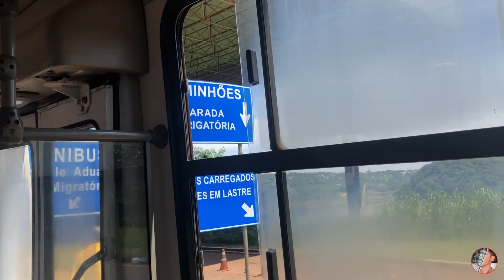Paraguay / ASUNCION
Bu makale başkent Paraguay hakkındadır. Diğer kullanımlar için bkz. Asunción (anlam ayrım) .
Asunción
Meryem Ana'nın Asil ve Sadık Şehri
Santa María de la Asunción
Şehir ve Bölge
Felipe Méndez Asunción Paraguay.jpg
Palacio de Gobierno2.jpg Panteón nacional de los Héroes - Paraguay.jpg
Asunción Paraguay.jpg
Teatro Municipal Ignacio A. Pane.jpg Costanera - panoramio (4) .jpg
Yukarıdan aşağıya, soldan sağa:
Asunción'un tarihi merkezinin manzarası • Palacio de los López • Kahramanların Ulusal Pantheon'u • Mahalle manzarası Ycuá Satí • Belediye Tiyatrosu Ignacio A. Pane • Asuncion rambla .
Asunción Bayrağı
Bayrak
Asunción arması
Arması
Takma ad (lar): Şehirlerin Annesi
Asunción, Paraguay'da yer almaktadırAsunciónAsunción
Paraguay'da Yer
Paraguay haritasını göster
Güney Amerika haritasını göster
Hepsini Göster ↓
Koordinatlar: 25 ° 18′S 57 ° 38′WKoordinatlar : 25 ° 18′S 57 ° 38′W
Ülke  Paraguay
İlçe Başkent Bölgesi
Kurulmuş 15 Ağustos 1537 ; 483 yıl önce
Devlet
 •  Niyet Óscar Rodríguez
Alan
 • Şehir ve Bölge 117 km 2 (45,2 mil kare)
 • Metro 1,014 km 2 (392 mil kare)
Yükseklik 43 m (141 ft)
Nüfus (2016)
 • Şehir ve Bölge 525.252 [1]
 • Yoğunluk 4,411 / km 2 (11,420 / sq mi)
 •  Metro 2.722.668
Demonim (ler) Asunceno, -a
Posta kodu
1001–1925
Alan kodları (+595) 21
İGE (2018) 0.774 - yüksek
İklim CFA
İnternet sitesi mca .gov .py (İspanyolca)
Asunción ( UK : / ə ˌ s ʊ n s ı ɒ n / , ABD : / ɑː ˌ s Û n s ı oʊ N , ɑː s Û n s j oʊ n / , [3] [4] [5 ] İspanyolca:  [asunˈsjon] ) Paraguay'ın başkenti ve en büyük şehridirGüney Amerika'da. Şehir, Paraguay Nehri'nin sol kıyısında , neredeyse bu nehrin Pilcomayo Nehri ile birleştiği noktada duruyor . Kuzeybatıdaki Paraguay Nehri ve Asunción Körfezi, şehri Paraguay'ın Occidental Bölgesi'nden ve şehrin güneyindeki Arjantin'den ayırır . Şehrin geri kalanı Merkez Departman tarafından çevrilidir .

İdari olarak şehir, herhangi bir departmanın parçası değil, özerk bir başkent oluşturuyor . Metropolitan alan denilen, Gran Asunción , şehirlerini kapsamaktadır San Lorenzo , Fernando de la Mora , Lambare , Luque , Mariano Roque Alonso , Ñemby , San Antonio , Limpio , Capiatá ve Villa Elisa parçası olan, Orta Bölümü . Asunción metropol bölgesi yaklaşık iki milyon nüfusa sahiptir. Asuncion BorsaAsunción Belediyesi'ni BVPASA : MUA olarak listeliyor .

Asunción, Güney Amerika'nın en eski şehirlerinden biridir ve Río de la Plata Havzası'ndaki en uzun sürekli yerleşim alanı [ kaynak belirtilmeli ] ; bu nedenle "Şehirlerin Anası" olarak bilinir. Asunción'dan sömürge seferleri, Buenos Aires'in ikinci vakfı ve Villarrica , Corrientes , Santa Fe ve Santa Cruz de la Sierra gibi diğer önemli şehirler de dahil olmak üzere başka şehirler kurmak için yola çıktı .

Küreselleşme ve Dünya Şehirleri Araştırma Ağı bir "Gamma Şehir" olarak Asunción sınıflandırır. [6] Ulusal hükümetin, ana limanın ve Paraguay'ın başlıca sanayi ve kültür merkezinin evidir. Asunción yakınlarında Güney Amerika'daki dernek futbolunun kıtasal yönetim organı olan CONMEBOL'un genel merkezi bulunmaktadır . Asunción, yabancı ziyaretçiler için dünyanın en ucuz şehirlerinden biri olarak gösteriliyor. [7]